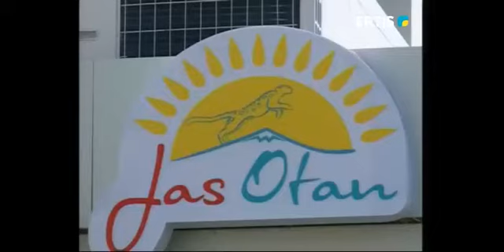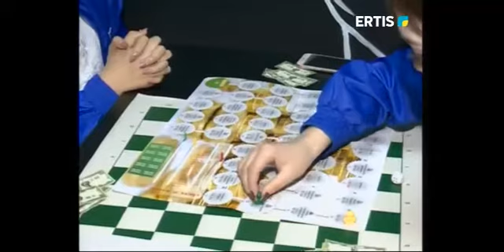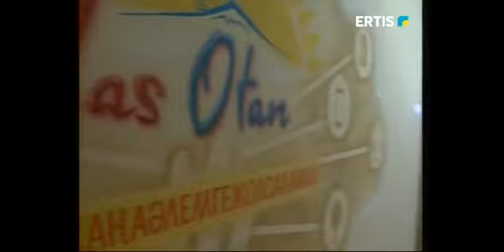ПАВЛОДАРДА ЕЛІМІЗДЕГІ ТҰҢҒЫШ КАВОРКИНГ ОРТАЛЫҚ АШЫЛДЫ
Павлодарда республика бойынша «Жас Отан» жастар қанатаның тұңғыш Каворкинг орталығы ашылды. Орталық белсенді жастардың бас қосып, маңызды жобаларды жүзеге асыратын алаңына айналмақ. Мұнда, сондай-ақ, жас өрендердің интеллектуалдық ой-өрісін шыңдауға арналған шаралар өткізіледі. Орталықтың ресми ашылуына «Жас Отан» жастар қанатының төрағасы Данияр Сүндетбаев қатысты.